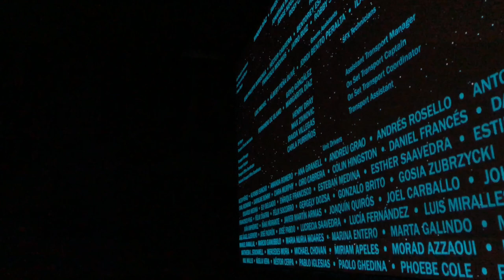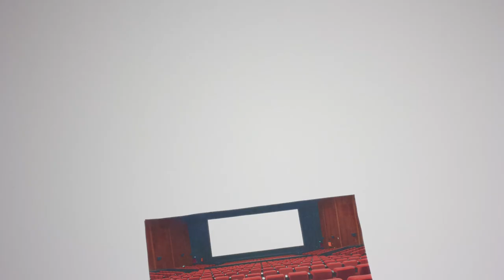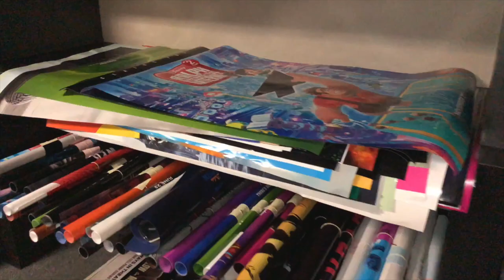Working At The Movie Theater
This video is about my time spent working at a movie theater. It was a great first job and was super fun for me as a big fan of movies.

My Camera